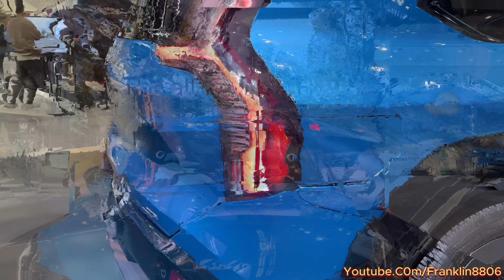2024 Kia EV9